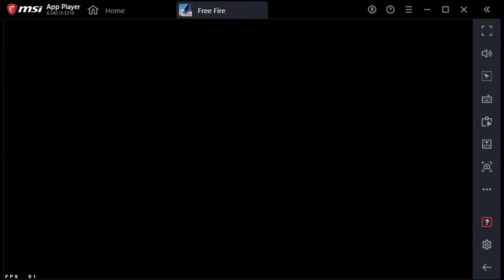free fire live stream Diamond give away (Gamaco Frag Live Stream)